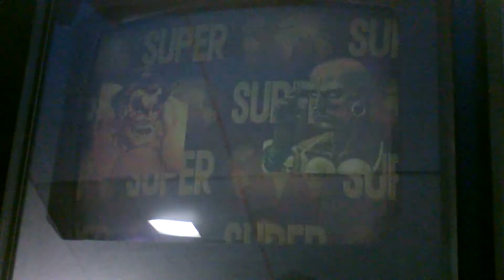WNFST - 10.29.2014 - Winner's Finals - Millertime (Honda) vs. eltrouble (Sim)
Big thanks to Millertime for getting entrants, Igloo for chasing down players and recording, and Watson for letting us run these tournaments at Super Arcade every week.